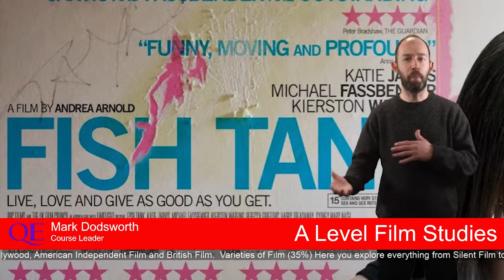Film Studies in 30 Seconds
Watch Mark, Course Leader for A Level Film Studies at QE, give a 30 second overview of his subject.

For more information about studying A Level Film Studies at QE, please